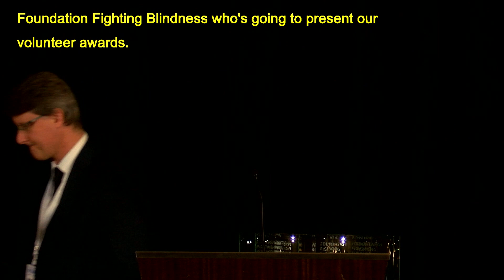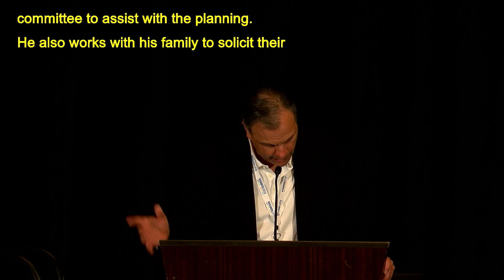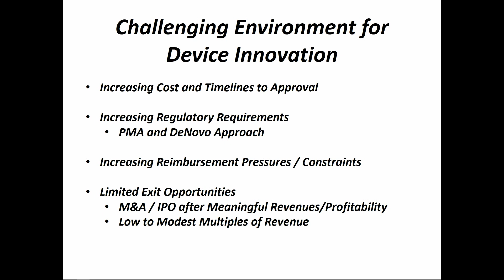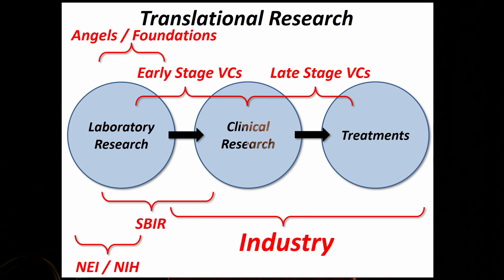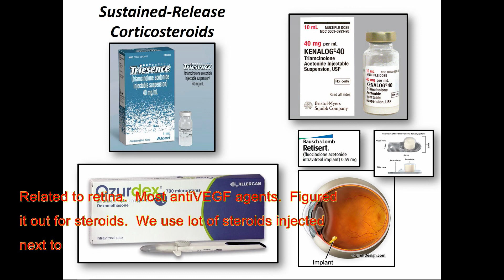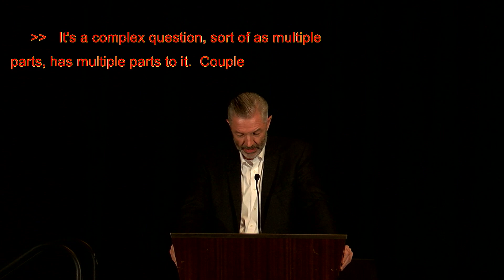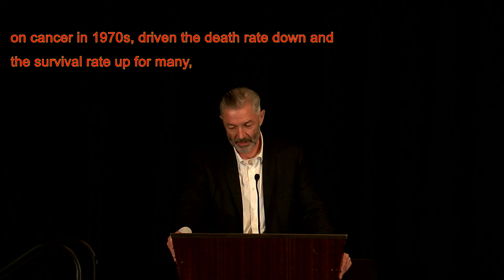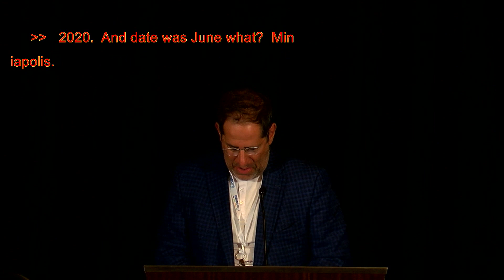VISIONS2018 Closing Session - June 23, 2018